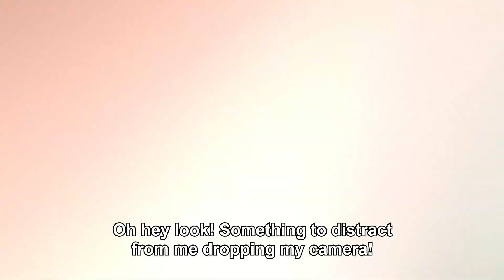Takeoff and Landing - Lufthansa A321-200 from Berlin to Frankfurt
Flight details below!
This was the first of three flights I did on my way home to from Berlin to Los Angeles. I hope you enjoy!

LH173 -Mar 16 2023, BER-FRA
Deutsche Lufthansa A321-231, D-AIDA
Economy, Seat 27F
Distance Traveled: 327mi

Booked on October 15th 2022, via Lufthansa.com
Price shared between four flights, MIA-MUN-BER / BER-FRA-MIA
Price: $840.48, $0.08 per mile
Airfare: $153.00
Taxes and fees: $589.48
Seat Reservations: $98.00

Filmed with iPad mini 5
Edited with HitFilm

Chapters:
0:00 - Takeoff
1:20 - Departure
2:37 - Approach
3:16 - Landing
4:00 - Taxi